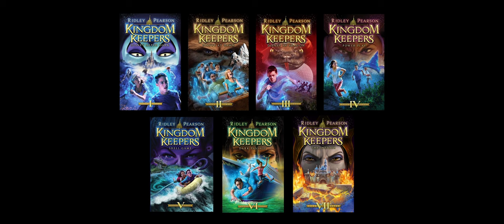The Return: Disney Lands Trailer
Ridley Pearson's latest book, The Return: Disney Lands takes the Kingdom Keepers on a whole new adventure in the first installment of this new book series